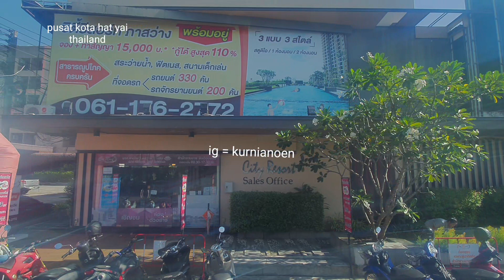SEPERTI INI KOTA DI HAT YAI THAILAND